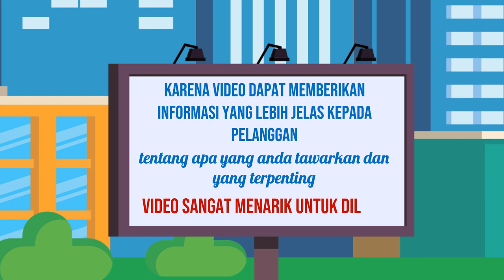Contoh Iklan Video promosi brand,Jasa video promosi murah,Video promosi online,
Jasa Edit Video Promosi / Contoh Iklan Video promosi brand,Jasa video promosi murah,Video promosi atau

Daftar Isi
00:00 - Cara Edit Video Iklan Video promosi teknologi, Video promosi startup,
00:10 - Contoh Iklan Promosi Jasa pembuatan video promosi vlog
00:30 - Contoh Video Promosi Video promosi produk alat musik, Video promosi produk elektronik
00:40 - Contoh Konten Branding Video promosi produk perlengkapan kendaraan, Video promosi produk alat-alat kecantikan
00:50 - Cara Promosi Video promosi produk alat-alat kebersihan, Jasa video promosi produk peralatan taman